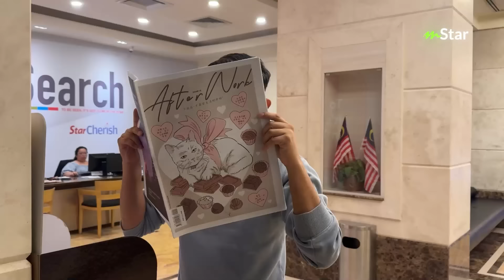Kakak Kak KM sedih, cintanya ditolak Tyzo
Betul ke mereka bercinta ya, ke nak cover line je ? doakan baik baik saja untuk mereka okay.